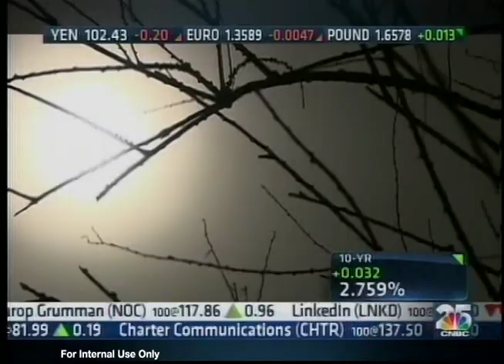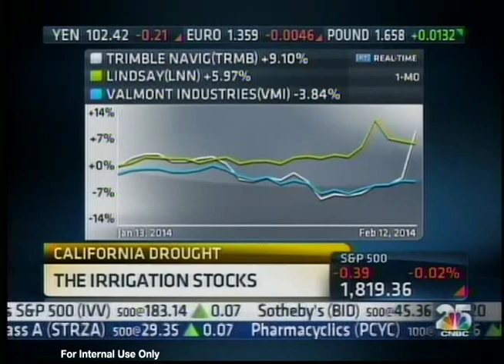One Man's Drought is Another Man's Opportunity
With the current drought situation, Netafim drip irrigation systems are a much more efficient form of irrigation. Many grower's find that the precise placement of water and fertilizer enables them to stretch tight water supplies over more acres than they would be able to farm under more traditional furrow or sprinkler systems.